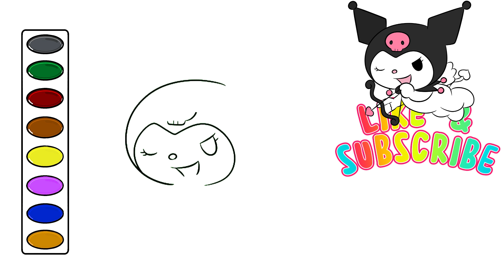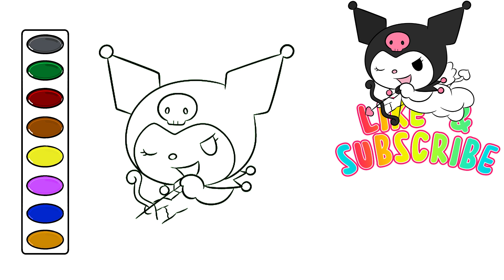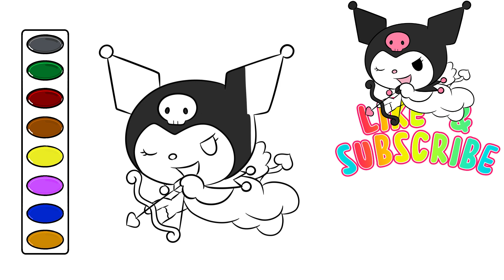How to Draw Hello Kitty Kuromi Cupid drawing and coloring video